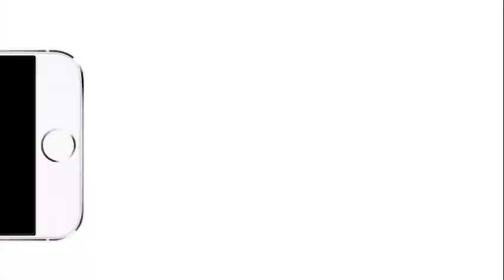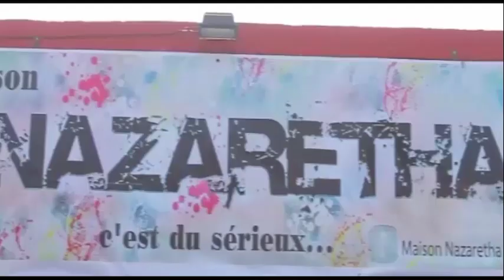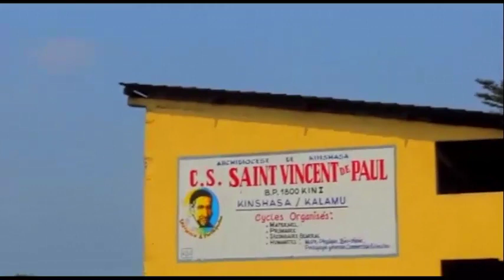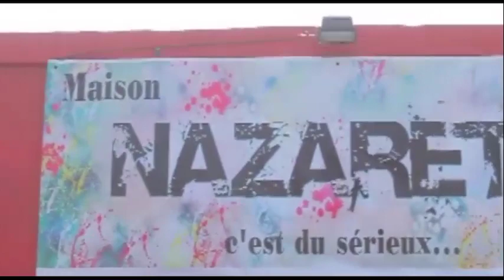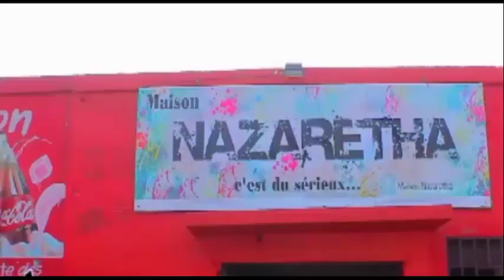TEMOIGNAGE TROUBLANT MM DEBORAH AMONI YESU EN FACE BAZOSOLOLA LINGALA YA BAYANKE APESI FORME YA YESU